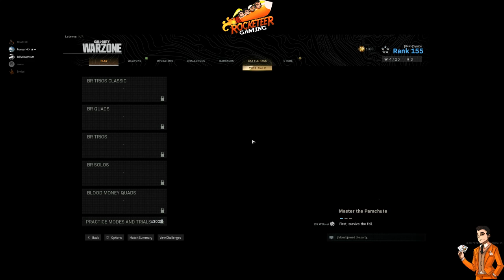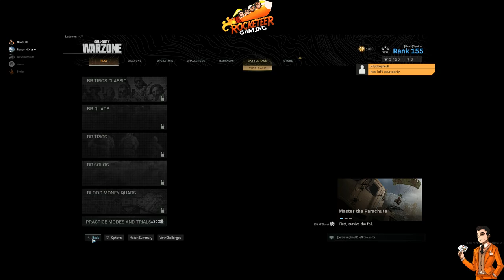COD-Warzone Synice Perspective - Game Ending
Welcome to a video presented by Rocketeer Gaming. We think this is a unique and interesting game and we will show you why!

Rocketeers are a group of (Insert Adjective here) friends across North America and Australia, that strive to play new games as they are released.

We might swear, we might argue, we might become salty… entertainment you say? We say comedy

In the end, what we regret most are the chances we never took... so watch us find games that are hidden in every nook!

Your's Truely,

The Salty Spacemen
Rocketeer Gaming